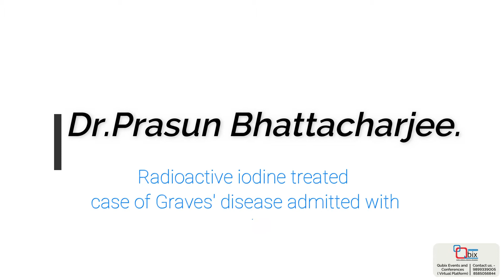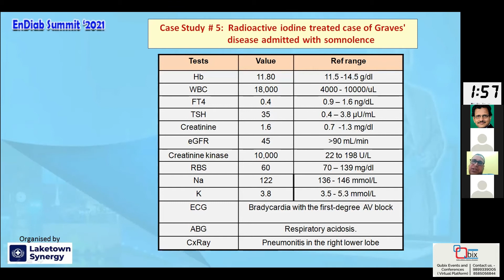Severe Hypothyroidisum in a Patient with Graves Disease | Dr. Prasun Bhattacharjee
Severe Hypothyroidism in a Patient with Graves Disease
Dr. Prasun Bhattacharjee
Case Study:

ENDIAB SUMMIT2021